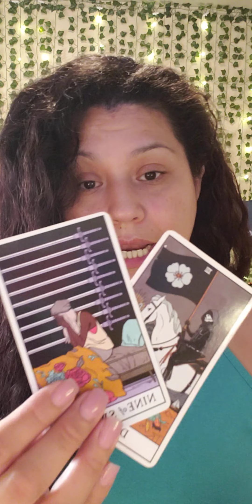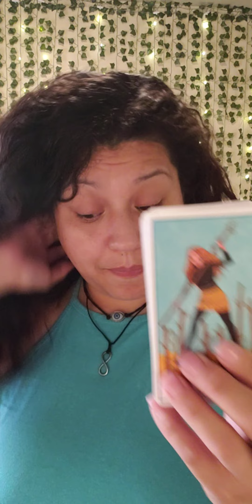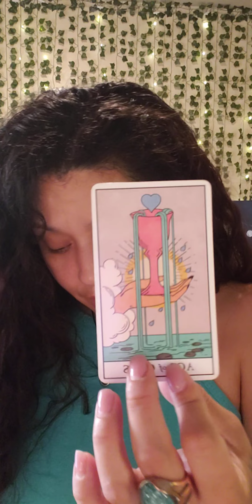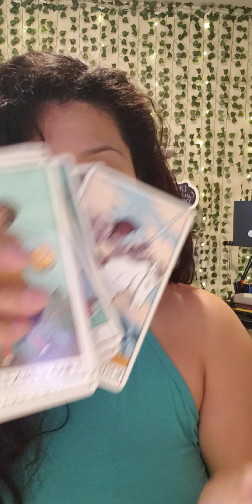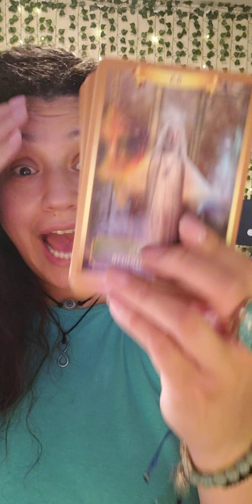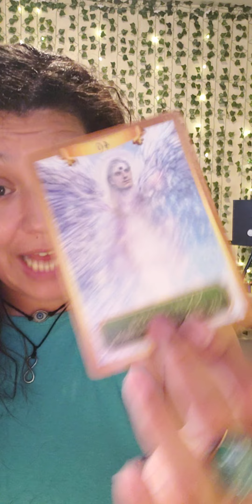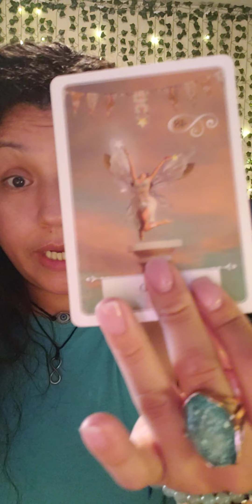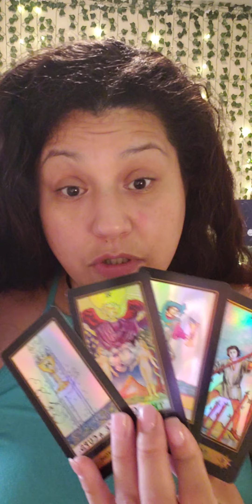worst nightmare karma karmic warning justice freewill tarot oracle dm df